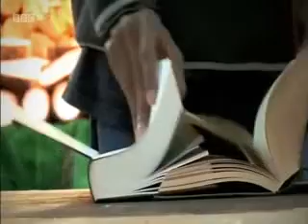Friction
BBC Bitesize Top 20 Demos